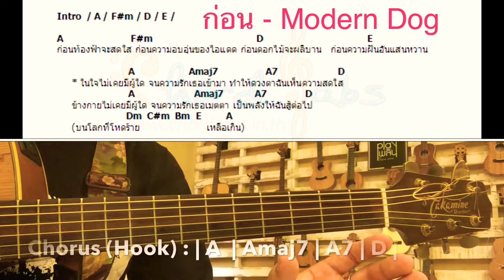GTCUSE7.1 : EP3 - วิธีการใช้ Major7, Minor7, Dominant 7th แบบไม่รู้ Chord Progression